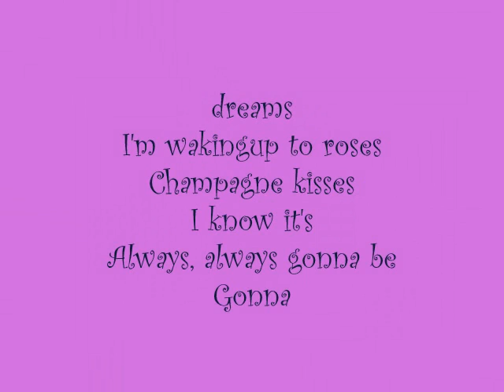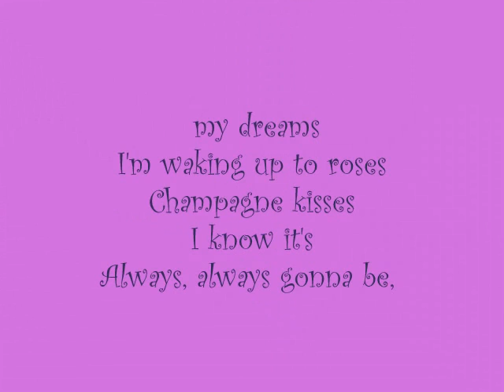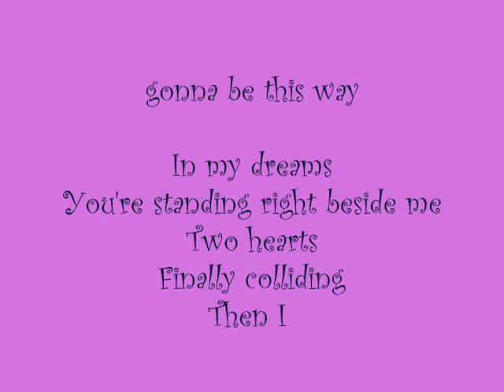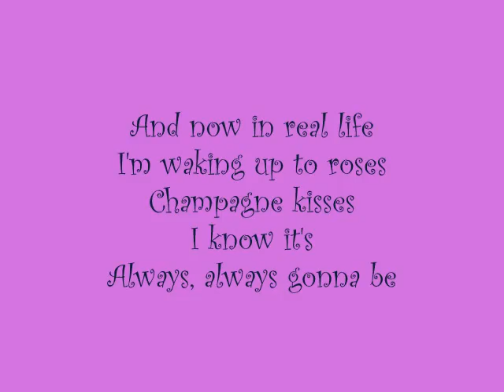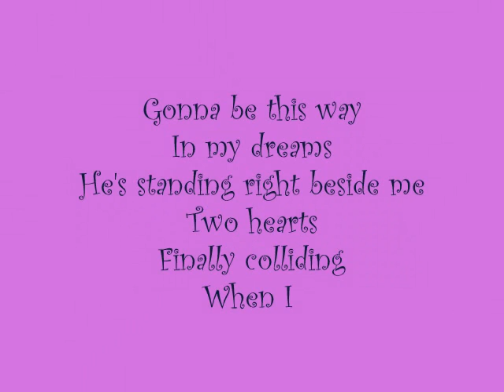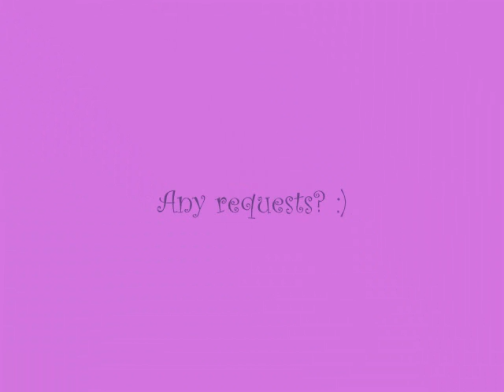Demi Lovato- In Real Life (With Lyrics)